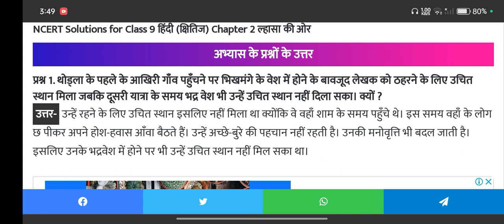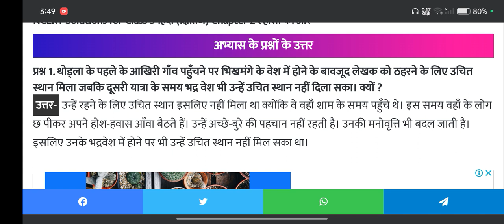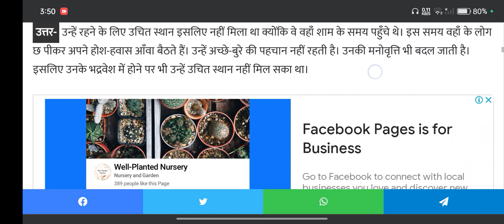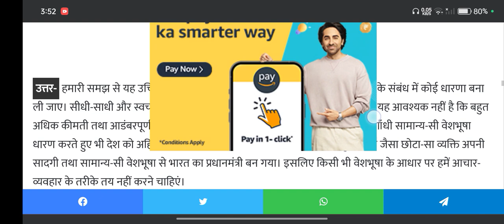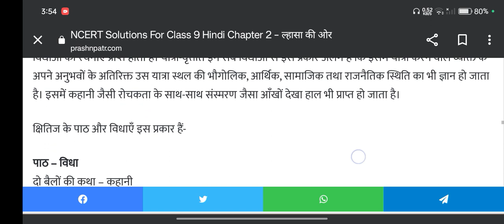Class 9th chapter 1- Lhasa ki aur question answer 2023 rajeshthan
Lhasa ki aur question answer
Lhasa ki aur hindi class 9 full chapter explanation
Class 9 lhasa ki or
Class 9 lhasa ki or saransh
Lhasa ki aur question answer short
Lhasa ki aur question answer mcq